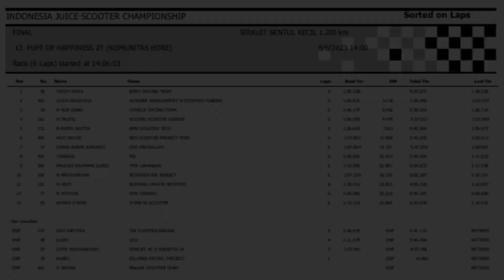RACE PUFF Of HAPPINESS 2T [ KOMUNITAS HORE ] . Vespa Balap iJSC 6 Agustus 2023